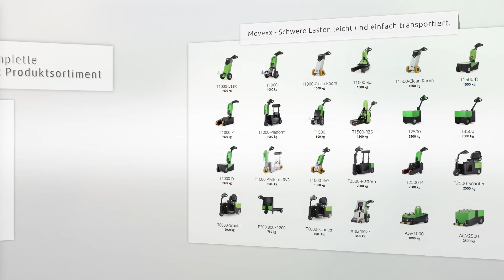Movexx T1000 - mit elektrisch verstellbarem Klemmhaken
Der Movexx T1000 ist ein kompakter, äußerst benutzerfreundlicher Elektroschlepper. Der elektrische Klemmhaken ermöglicht dabei ein sicheres und einfaches an- und abkopplen zwischen Ziehhilfe und Transportwagen.

Mit den Ziehhilfen von Movexx bringen Sie Rollcontainer und andere Wagen bequem und ohne körperliche Anstrengung von A nach B. Auf diese Weise wird der Logistikprozess optimiert, die Kosten gesenkt und der Arbeitsprozess vereinfacht.